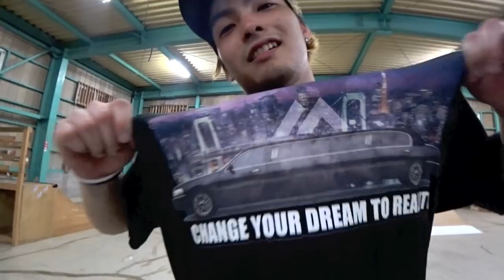【MAJESTIC】TOGO KUWAMOTO「X-TRAINING DAY」 Skateboarding CM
国内屈指のプロスケーター、桑本透伍のアパレルスポンサー「MAJESTIC」から桑本透伍プロの限定オリジナルTシャツが解禁！！

デザイナーは、日本のスケートボード業界のパイオニアにして、日本のヒップホップ・シーン伝説の集団「雷」のラッパー、そして、最近は動画クリエイターとしても広範囲に活躍する日本のストリート・カルチャーの巨匠、GATEのSIN氏が手掛けた豪華なメッセージ作品となっている！

本動画は、桑本透伍のローカル・パーク「X-DOME」でのウォームアップ＆トレーニングの一部を公開！別動画にて、視聴者限定プレゼント企画も開催中！今すぐチェックしよう！！

（※詳しくは動画＆動画説明欄をチェック！）

・SPECIAL THANKS
MURASAKI SPORTS,BONES BEARINGS,BONES WHEELS,THEEVE TRUCKS,SKULL CANDY,BLACK FLYS,CRYSTAL GEYSER,X-DOME,KENJI IMAO for MAJESTIC,HIROKI SUZUKI for SKULLCANDY,KURUMI HANJI(TOP BLOGER),SHO SHINAGAWA(ACTOR,MODEL),SIN(LEGEND SKATEBOARDER&RAPPER)